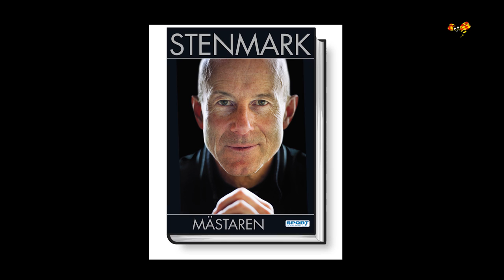Stenmark: "Tarja är nog bättre i föräldrarollen"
Ingemar Stenmark om papparollen och detaljerna i nya boken